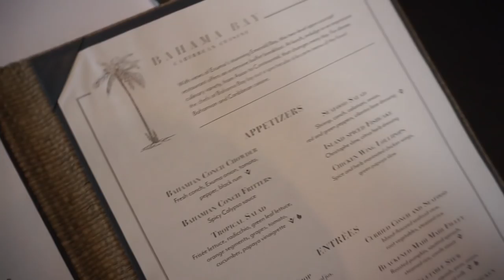CHUGGING ALCOHOL!! BAD IDEA!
I'm a Full-Time YouTuber who does MotoVlogs. I'm here to share my life with you guys in these Life Vlogs, and hope to one day travel the world meeting all of you cool subscribers!
Welcome to 6FootLife! Motorcycle Dictionary